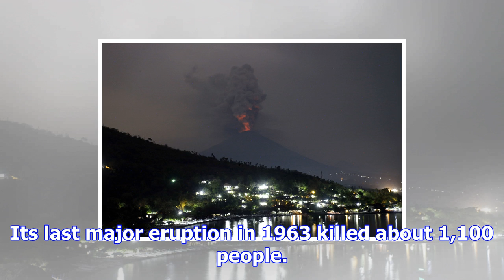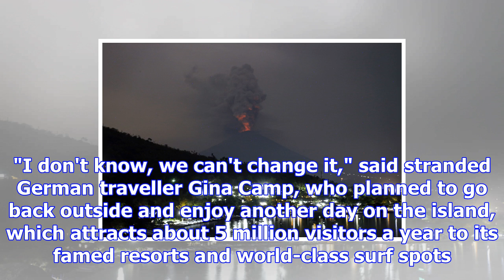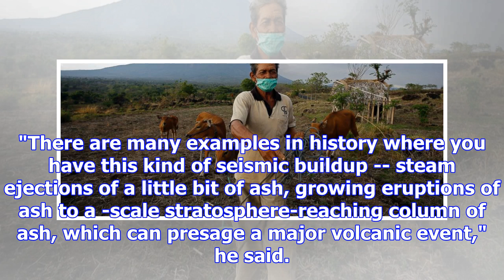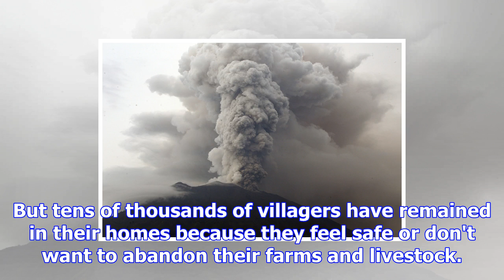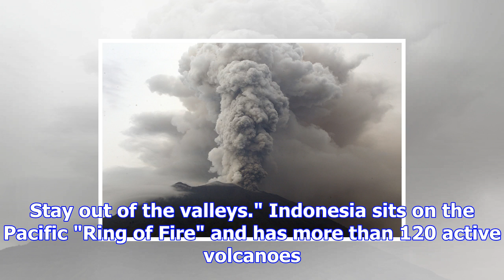Bali volcano spits ash, airport closed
KARANGASEM, Indonesia -- A volcano with a deadly history continued to erupt Tuesday on Bali, one of ...